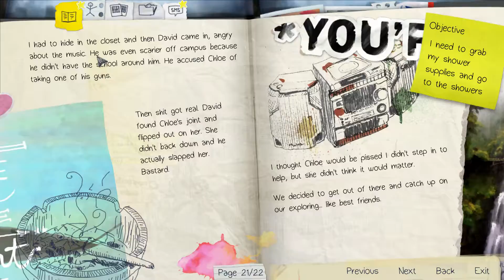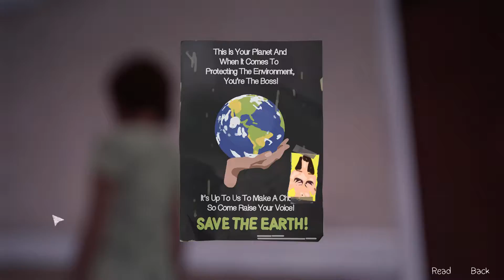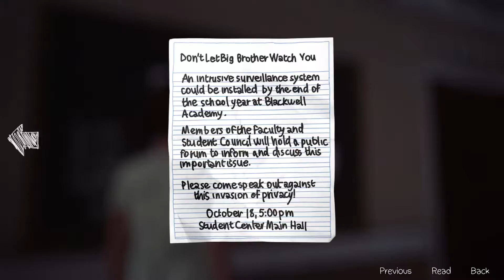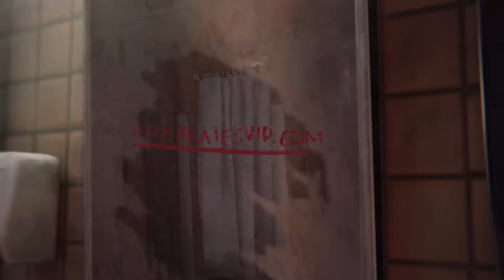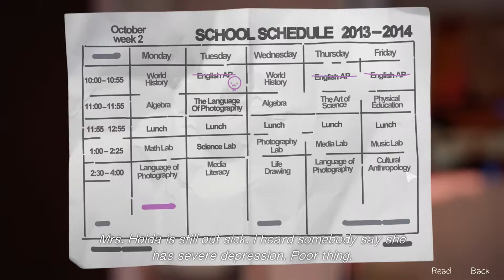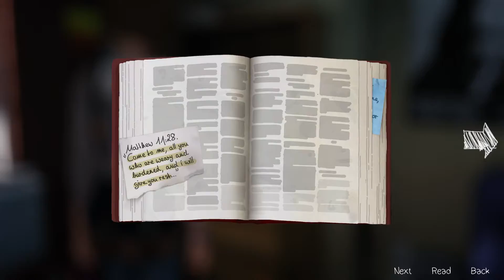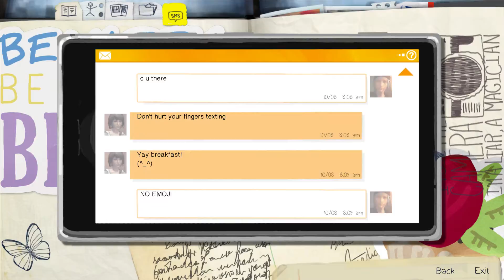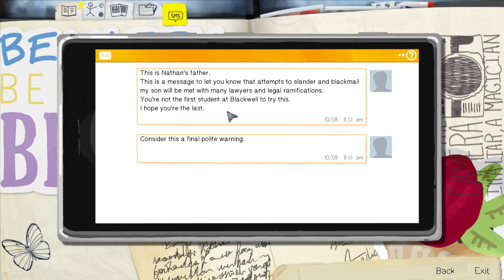Life Is Strange, Episode 2 - Out of Time [Part 1]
Uh oh, we're out of time! (I apologize for the slow start and the pause in the middle.)